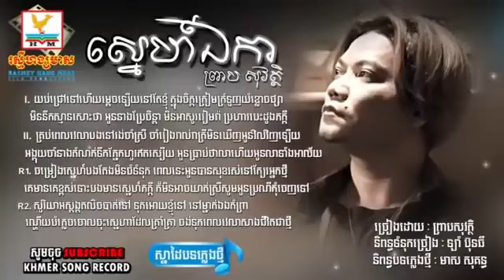ស្នេហ៍ឯកា , ព្រាប សុវត្ថិ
ស្នេហ៍ឯកា full,  ព្រាប សុវត្ថិ, sne eka full, preap sovath, ស្នេហ៍ឯកា   ព្រាប សុវត្ថិ